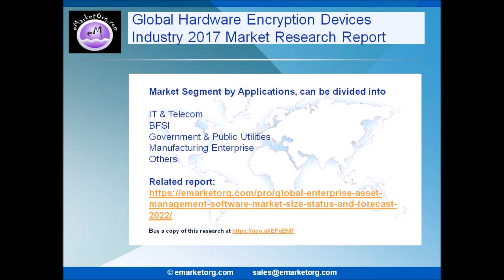Hardware Encryption Devices Market 2017 Industry Demand, Insight & Forecast By 2022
Hardware encryption can offer several benefits beyond those provided by software encryption. These include faster algorithm processing, tamper-proof or tamper-resistant key storage, and protection against unauthorized code.

Browse the Complete Hardware Encryption Devices Market Report with comprehensive Table Of Contents @